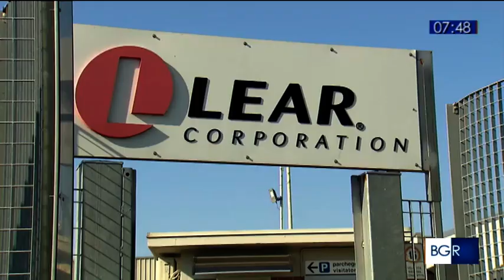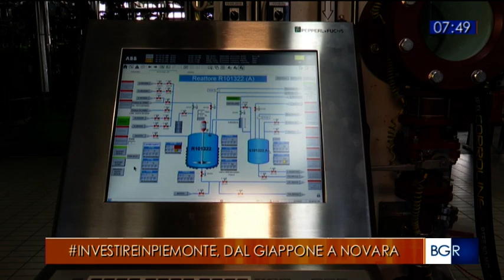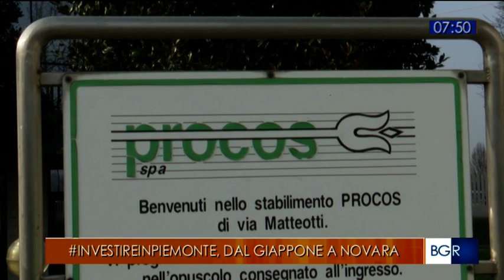Intervista a Dario Gallina - Buongiorno Regione 09-03-2023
Estratto da TGR Buongiorno Regione del 9 marzo 2023